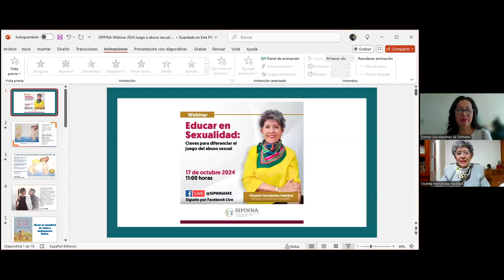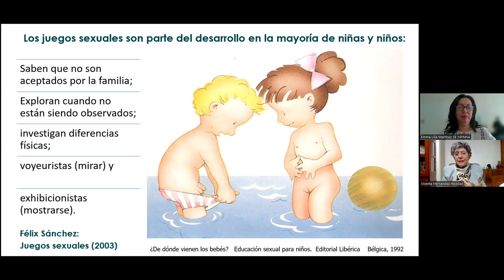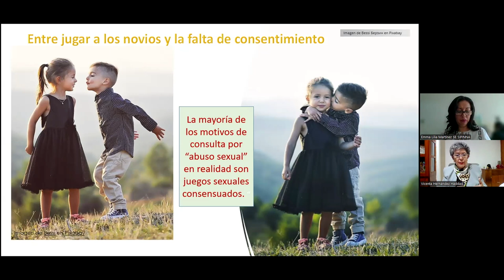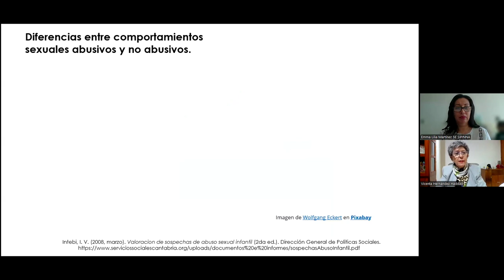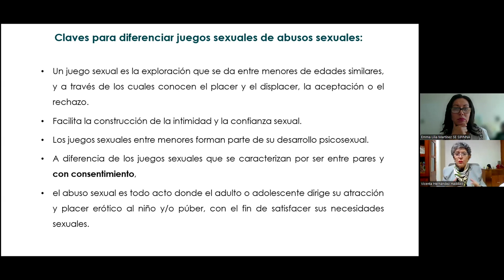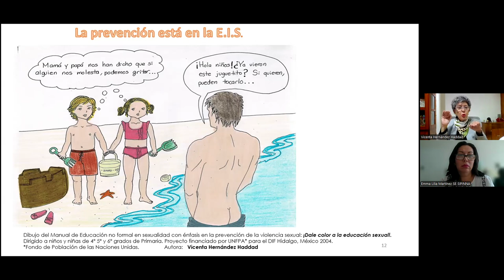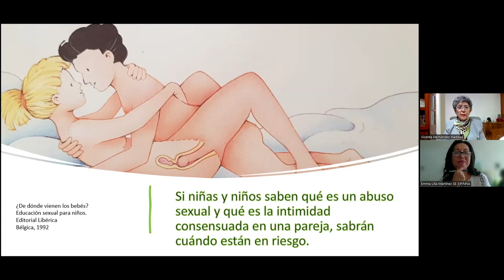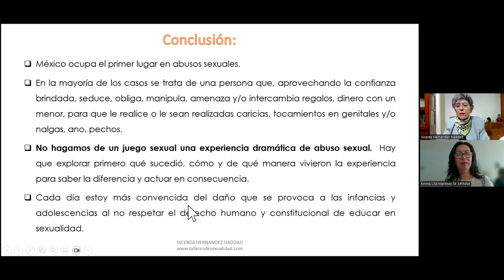Webinar: "Educar en Sexualidad: Claves para diferenciar el juego del abuso sexual "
Ponente: Vicenta Hernández Haddad.